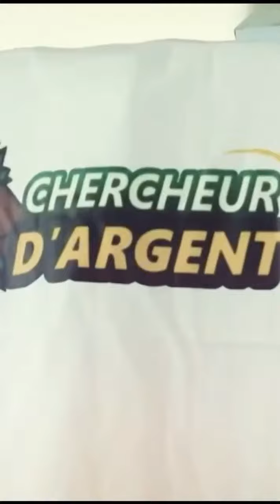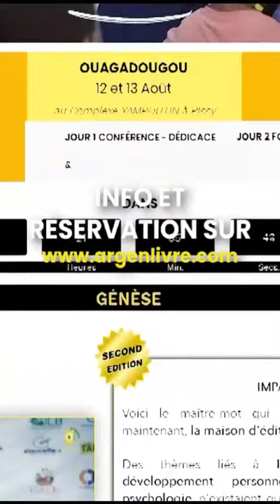Voici l'un des business les plus rentables en Afrique | RDV au WDE avec